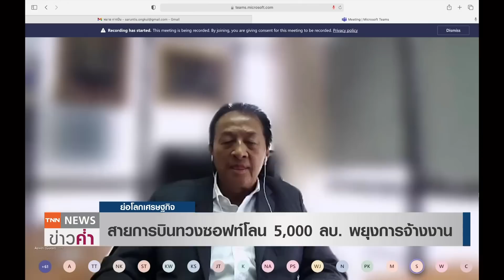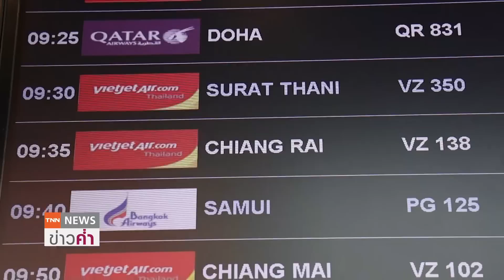สายการบินทวงซอฟท์โลน 5,000 ลบ. พยุงการจ้างงาน l ย่อโลกเศรษฐกิจ 21 ก.ค.64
สมาคมสายการบินประเทศไทย  ทวงถามซอฟท์โลน วงเงิน 5 พันล้าน จากรัฐบาล เพื่อพยุงการจ้างงานของพนักงานเกือบสองหมื่นคน หลังยื่นพิจารณามาเเล้วกว่า 478 วัน